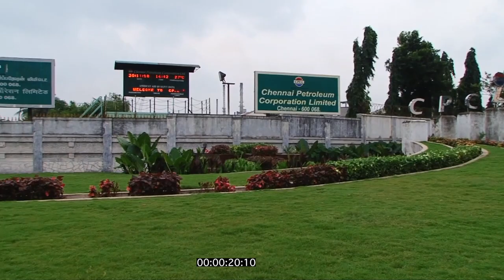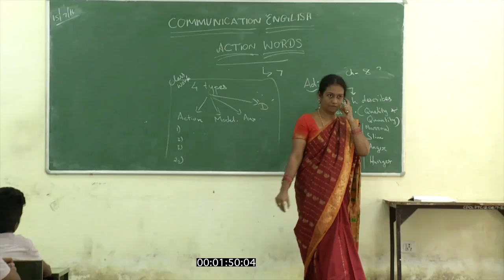Chennai Petroleum Corporation Limited (CPCL)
Chennai Petroleum Corporation Limited (CPCL), one of the leading group companies of IndianOil’s, was conceived in 1960s as a 2.5 million metric tonnes per annum (MMTPA) refinery designed to produce fuels and lubes base stock. At CPCL, the past five decades have an eventful, growth-oriented phase as the CPCL family built the organisation to reach the present stature of 10.5 MMTPA capacity.

The vision of Chennai Petroleum Corporation Limited is to be the most admired Indian energy company through world class performance, creating value for stakeholders.

Today, CPCL stands tall among the public-sector refining companies in India, with one of the most complex refineries of its kind in the country, producing an array of value-added petroleum products. It also pioneered key initiatives in several areas such as process optimisation, technology absorption, energy conservation, waste land reclamation and environment management.